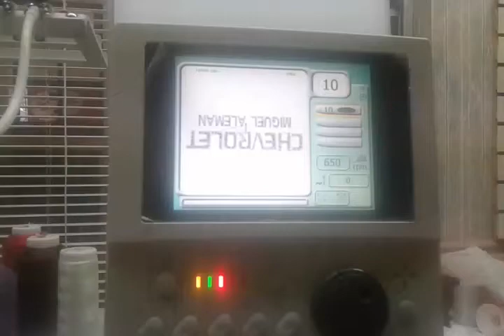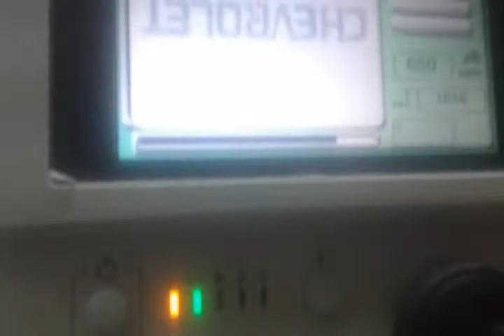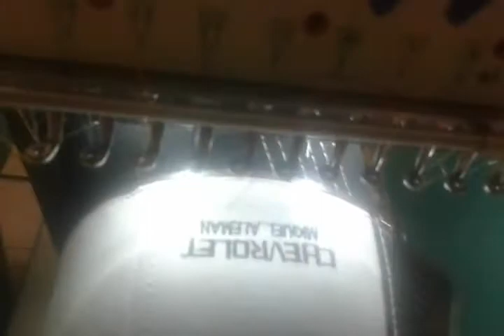Chevrolet - bordado tajima